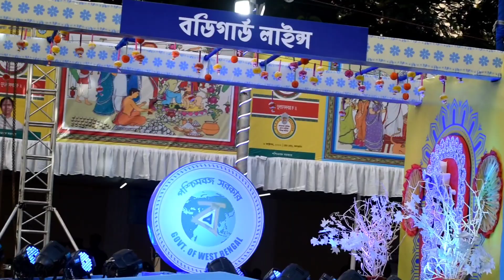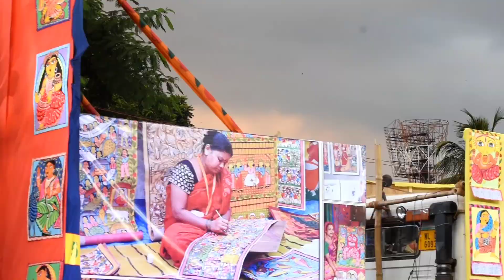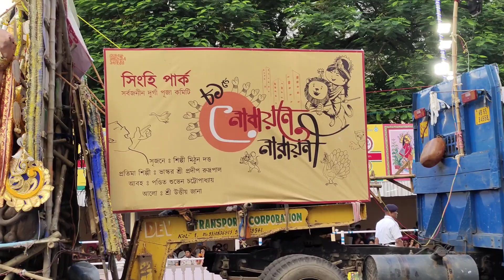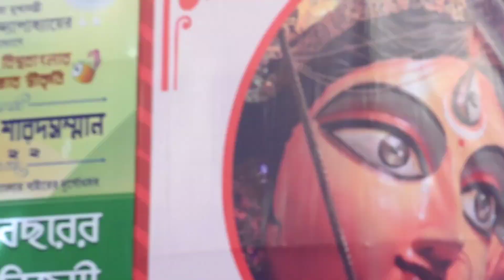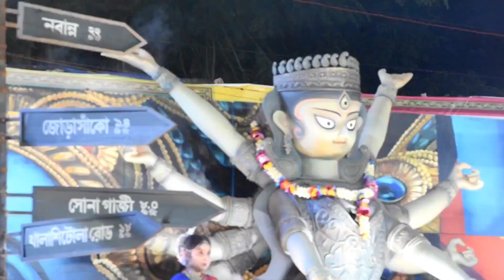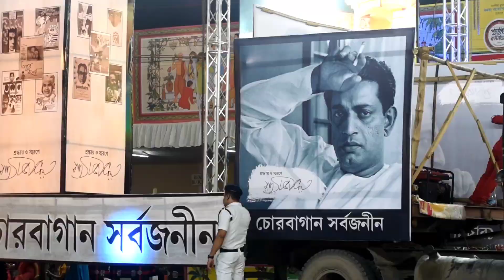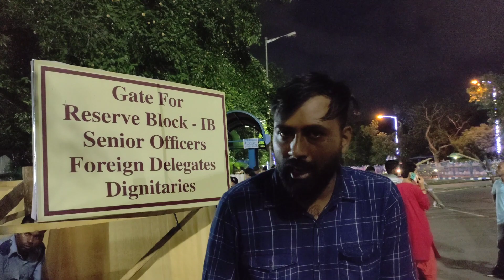Durga Puja Carnival 2022 Kolkata।নাচে গানে জমজমাট কলকাতা কার্নিভাল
Song: Durga Maa
Singers: Akassh xu0026 Haimanti
Lyrics: Priyo Chattopadhyay
Artists: Parineeta Alo,Maha,Bappa,Apu ,Sohini,Anantya xu0026 Adipto
Director: Soumitra Ghose Emon
Assistant Director: Sourav Niloy
Programming: Bob
Guitar, Mandolin xu0026 Guitar: Babni xu0026 Jalal
Recorded By: Rabi Majee xu0026 Selim
Mastered By : Gautam Chakrabortty (Meet Bros Studio, Mumbai)
Dop: Sani Khan
Choreographer: Fly Faruk
Costume: Rang Bangladesh
Edit: Anoy Sohag
Colour: Ashiquzzaman Apu
Art Work: Gopal Das (ESKAY Digi VFX)
Special Thanks:Ashim Das
Location: Dhakeshwari Mandir (Dhaka,Bangladesh)